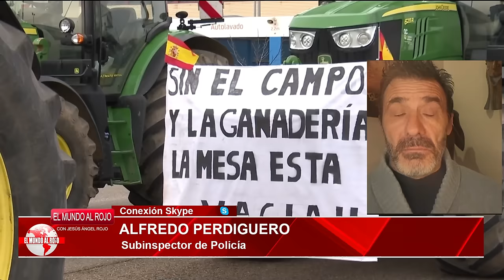🔴TRACTORADAS EN ESPAÑA🔴ALFREDO PERDIGUERO, la POLICÍA TIENE MUY COMPLICADO PARAR A LOS AGRICULTORES🔴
🔴Descubre cómo la policía tiene un gran reto en detener las tractoradas en España, en este video con Alfredo Perdiguero en DistritoTV nos cuenta las dificultades de la policía para parar las protestas de la policía. ¡Mira cómo los agricultores luchan por sus derechos y cómo el gobierno intenta controlar la situación!